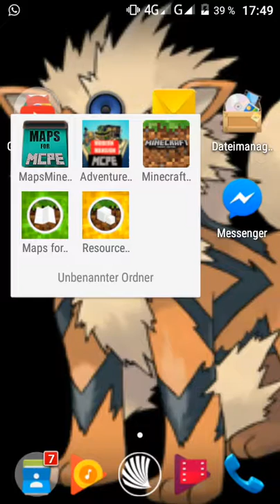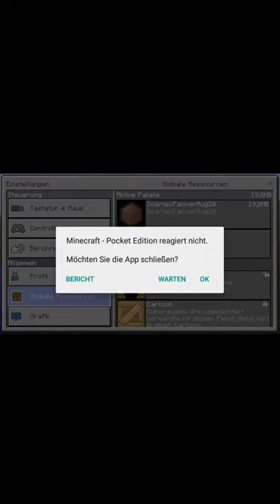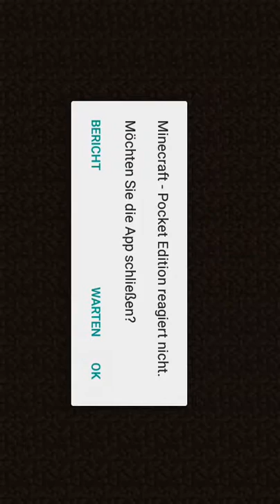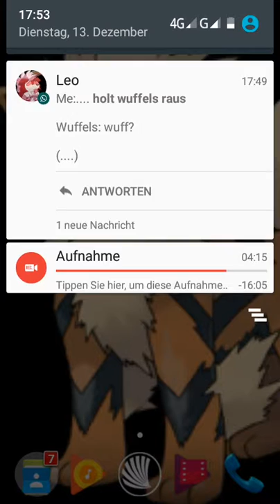Lets play Minecraft Adventure Map Chenobyl Part 3